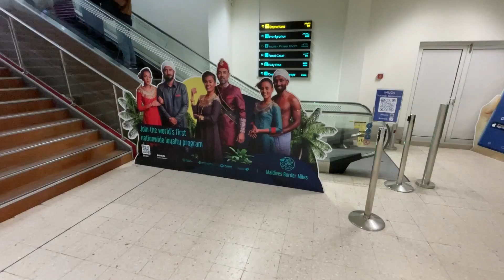Maldives Trip Budget ?? | Maldives to Hyderabad ✈️